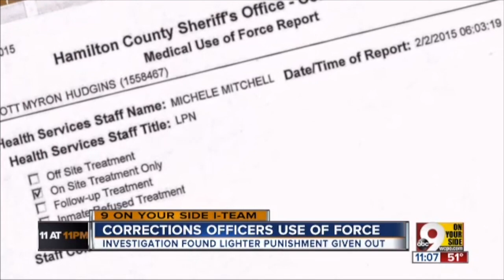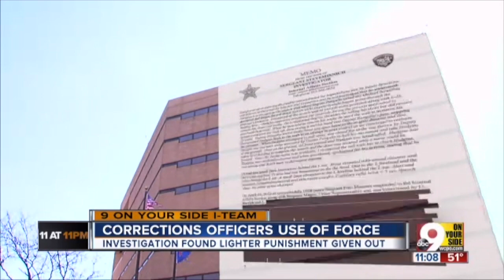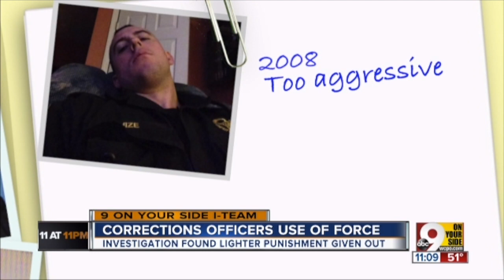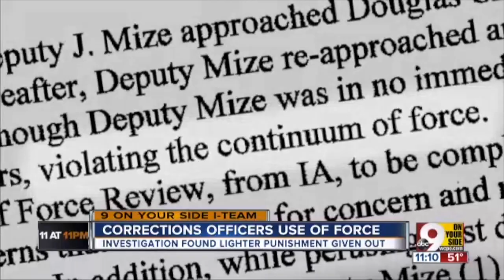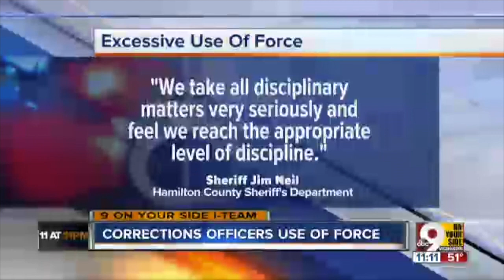Police Officers and Excessive Force - How Cops Get Away with Violence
From ITeam: Our investigation obtained and broadcast previously unreleased recordings of excessive force by corrections officers in the Hamilton County Justice Center. The I-Team revealed that half of the officers who used excessive force received only a counseling letter in their file. None of them were fired. We examined internal affairs investigations, disciplinary reports, medical records, use of force reports, jail surveillance video, audio recordings of witness interviews, court records and other documents. We interviewed victims and examined their cases in detail. We discovered an internal affairs investigation determined a victim of excessive force wasn’t injured, even though the victim’s medical exam in jail identified his injuries. WCPO provided hundreds of pages of documents and videos to Christine Cole, a national expert on law enforcement policies and practices, who shared her observations about discipline in the Hamilton County Sheriff’s Office.